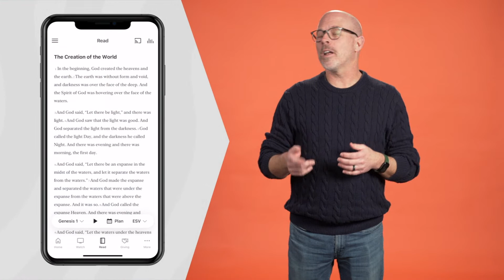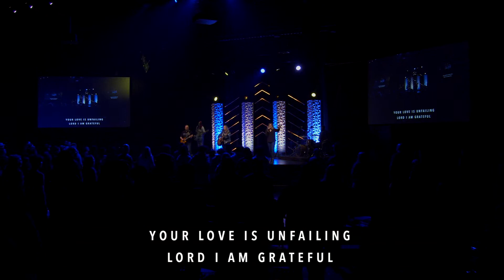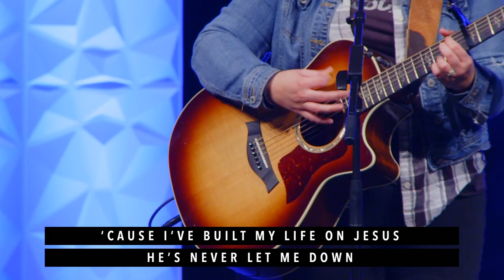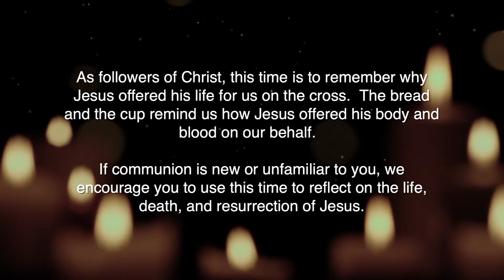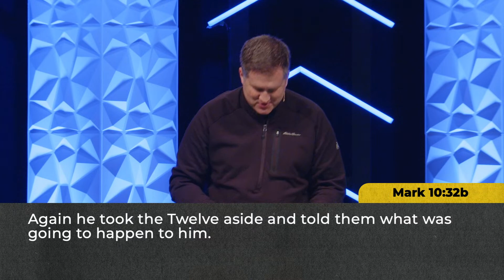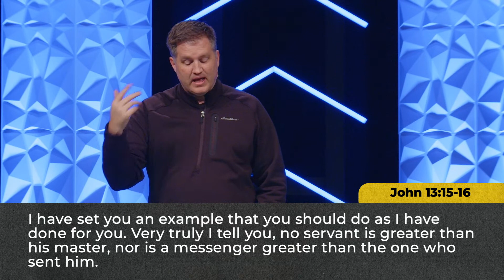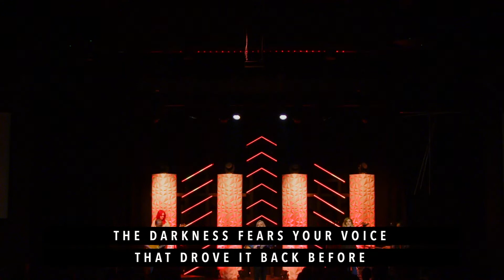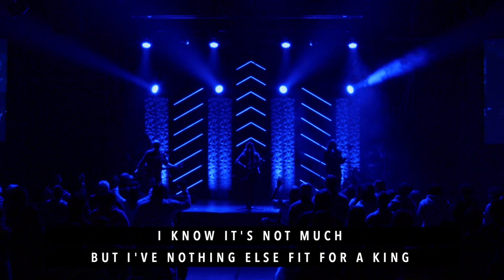52: The Person of Jesus | Calvary Christian Church | Scott Beckenhauer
We exist to live and love like Jesus. This is the mission of Calvary Christian Church, led by Scott Beckenhauer in the Omaha, NE Metro.